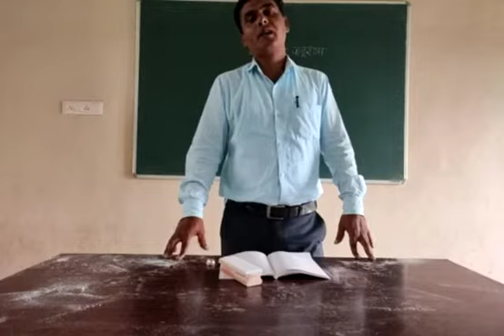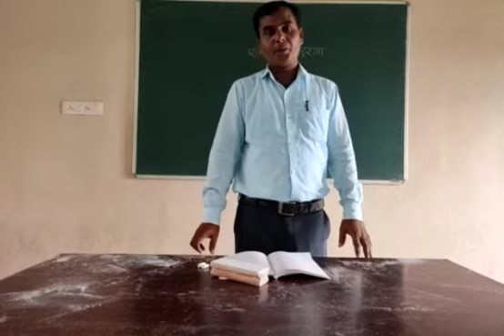B A I Arvachin marathi kavita evadhe de panduranga